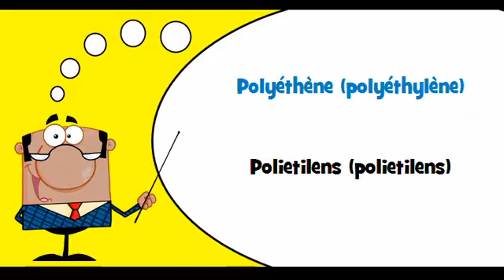VOCABULAIRE FRANÇAIS LETTON # Thème = Plastique